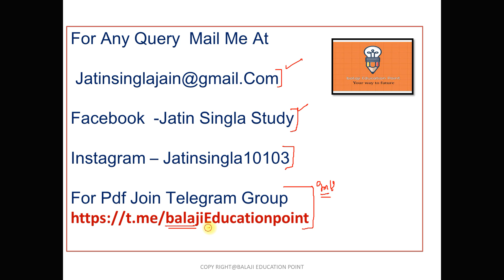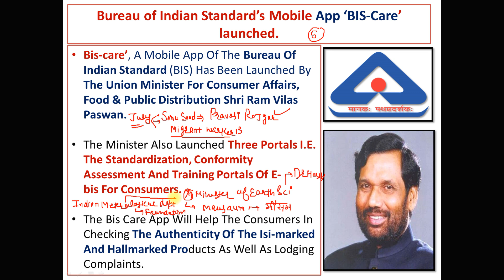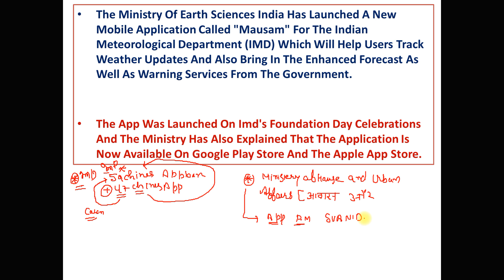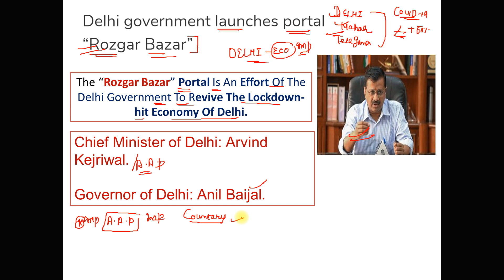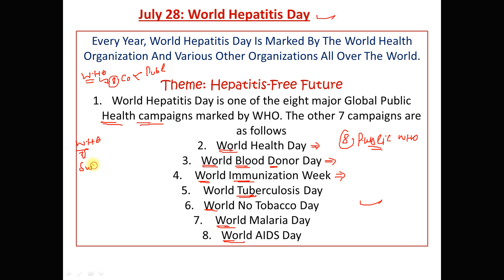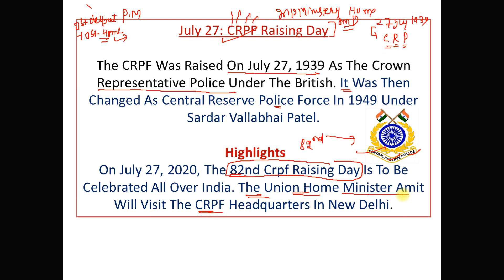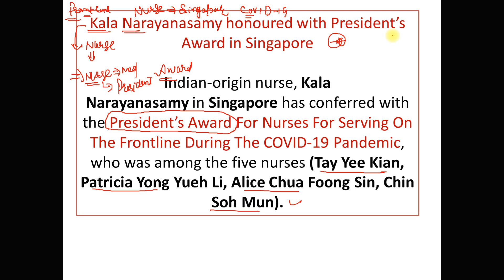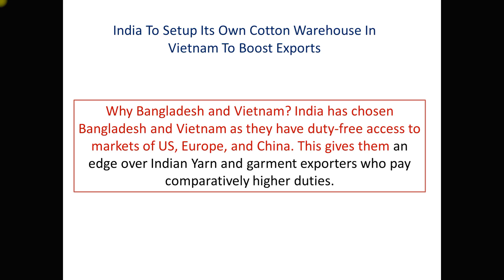Daily Current Affairs in Hindi -28July 2020- July 2020 Current Affairs ll Er Jatin Singla || 7 am